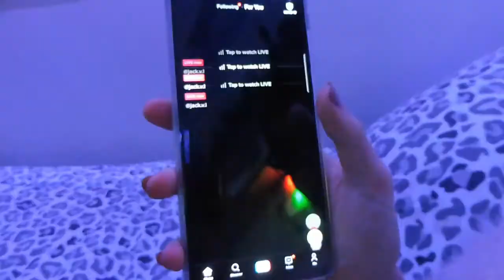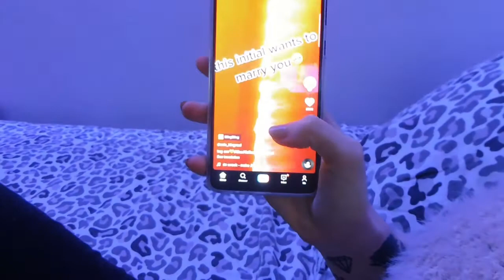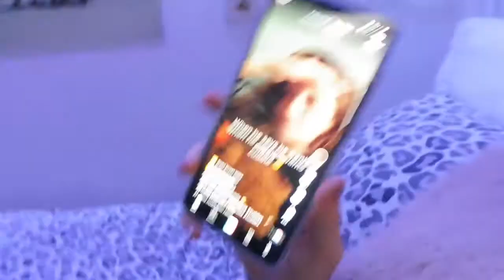waarom heb ik dit aangenomen?